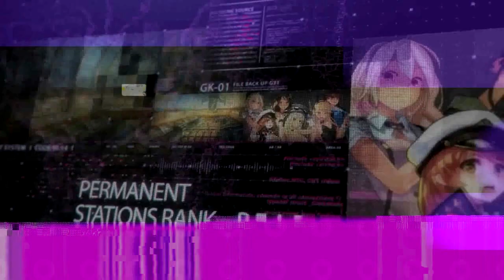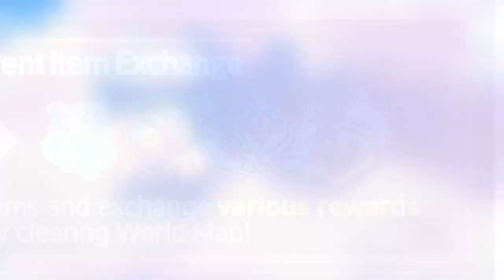GODDESS KISS ACTUALIZACIÓN | ¡NUEVOS ELEMENTOS PARA EL JUEGO!